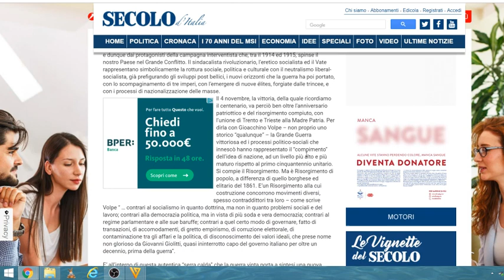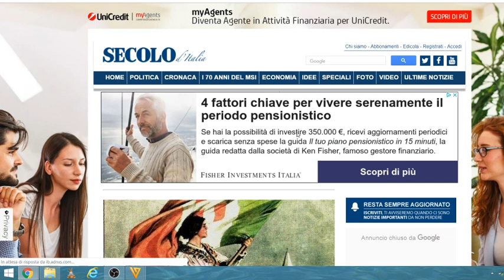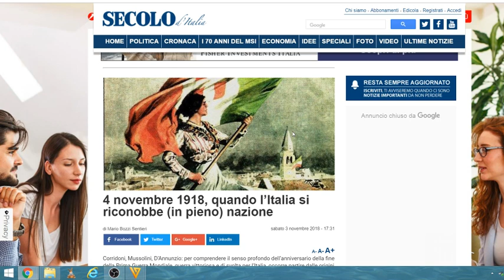CENTENARIO della VITTORIA 4 novembre 1918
Girato domenica ore 7:42, il 4 novembre 2018.